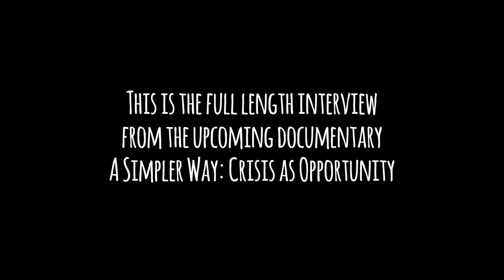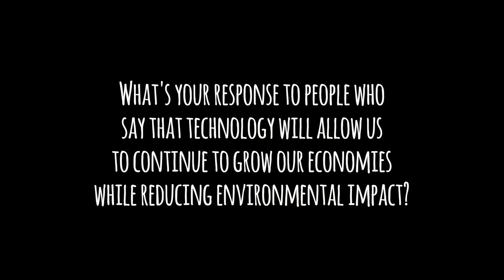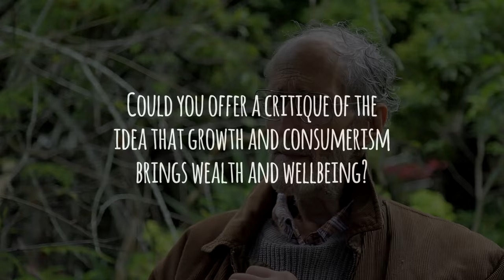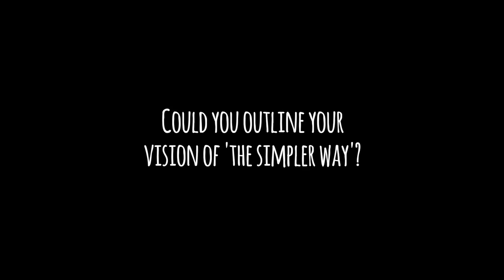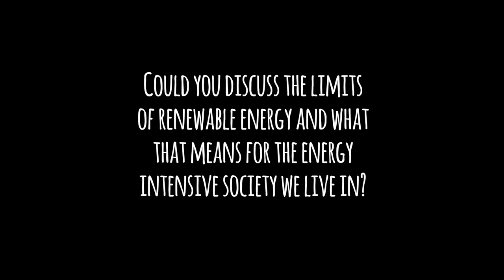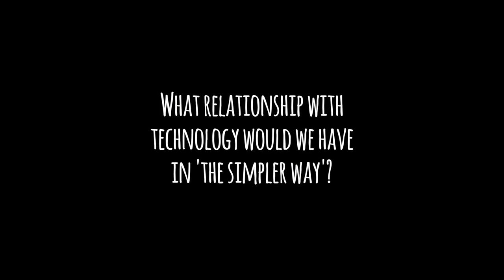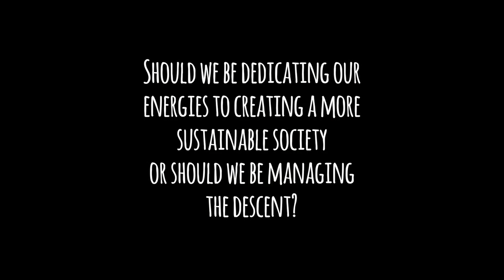Ted Trainer Interview on 'The Simpler Way'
Ted Trainer is a writer and academic who advocates living simply and economic degrowth. This is the full interview we shot with him for our film "A Simpler Way: Crisis as Opportunity". We can only ever fit in a few minutes' worth of the amazing interviews we get to shoot, so here's the whole thing for people who want to get into the nitty-gritty!

** Screen our films in your community! **
While our short films are free to view online, you’ll need to purchase a license to hold a public screening. for info.